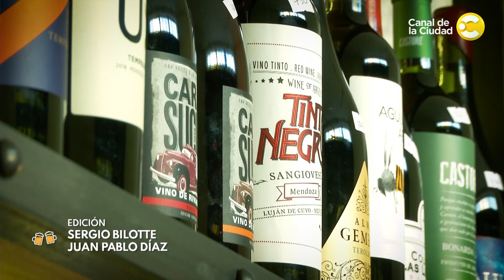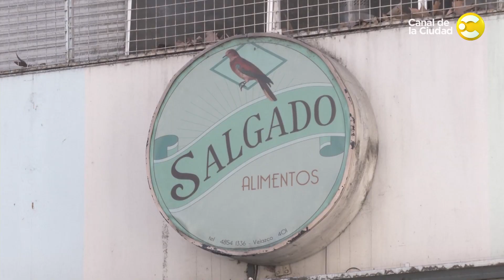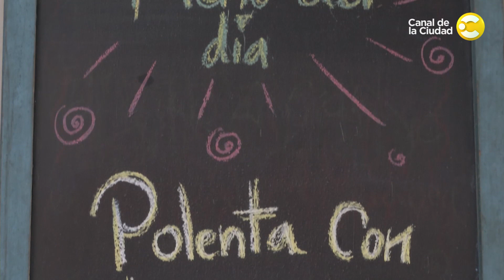Pantagruélico Take Away Capitulo 8 - Diego Pérez con su invitado Maxi Pardo